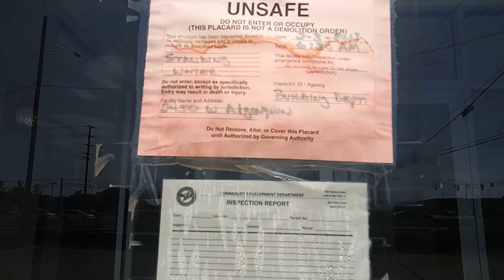ABANDONED!!! Bank of America. Lake in the Hills, IL